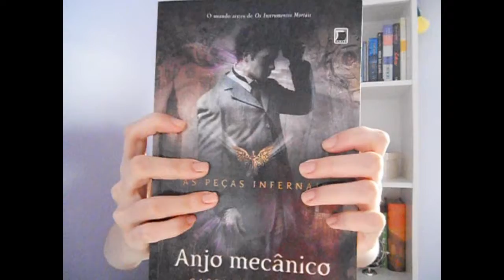Resenha: Anjo Mecânico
Resenha do livro Anjo Mecânico, primeiro da série As Peças Infernais da autora Cassandra Clare.